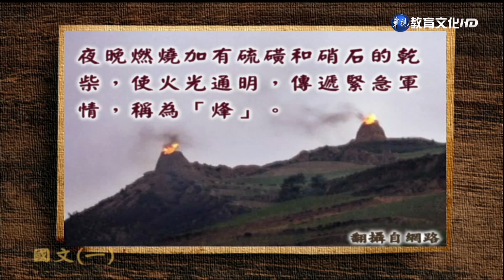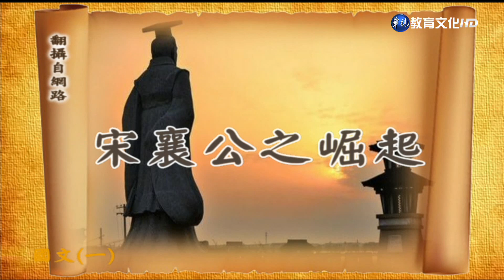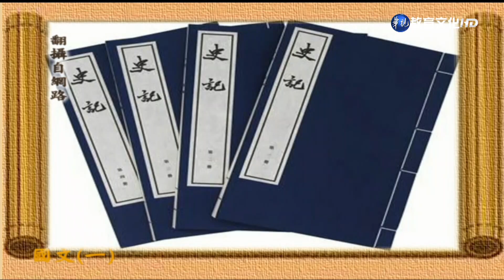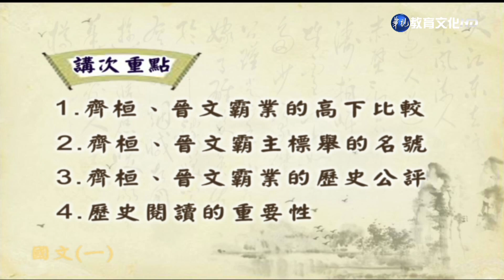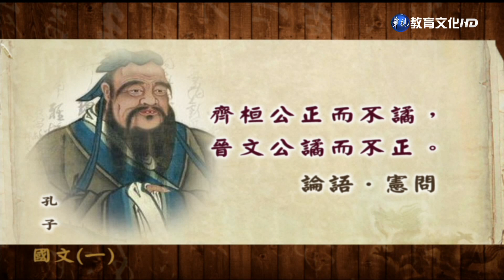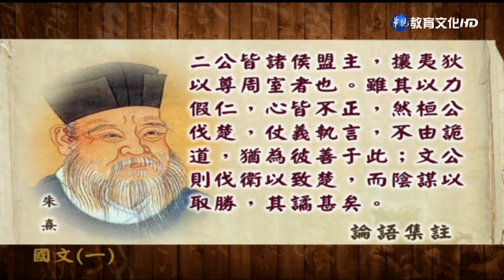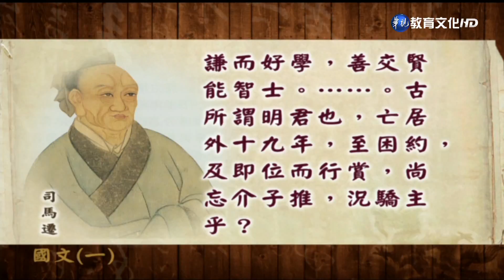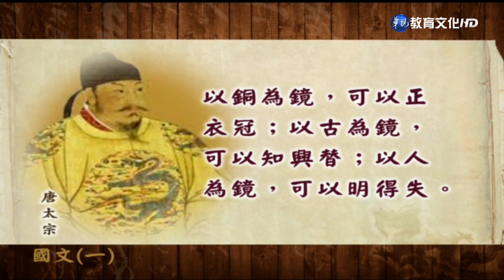國文（一）（商專） 第5講